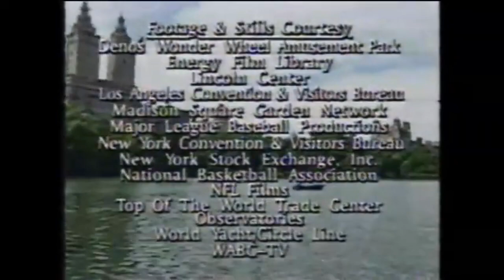Wheel of Fortune closing credits, 11/8/99